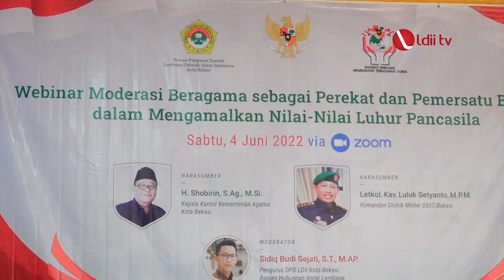LDII TV: DPD LDII Kota Bekasi Helat Webinar Kebangsaan dan Moderasi Beragama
Memperingati Hari Kelahiran Pancasila, DPD LDII Kota Bekasi mengadakan Webinar Wawasan Kebangsaan dan Moderasi Beragama. Acara ini dilaksanakan di Wisma Aulia Azizziyah Komplek Ponpes Baitul Haq, Kota Bekasi, pada Sabtu (4/6).

Ketua DPD LDII Kota Bekasi, Ary Widjanarko mengatakan, moderasi beragama adalah proses memahami sekaligus mengamalkan ajaran agama secara adil dan seimbang, agar terhindar dari perilaku ekstrim atau berlebihan.

“Moderasi beragama bukan berarti memoderasi agama. Karena agama dalam dirinya sudah mengandung prinsip moderasi, yaitu keadilan dan keseimbangan. Dan agama ini tidak mengajarkan kerusakan di muka bumi dan kedzaliman,” kata Ary.

Facebook : Lembaga Dakwah Islam Indonesia